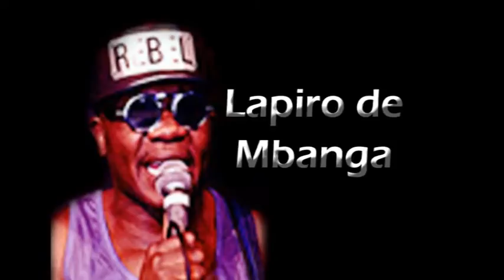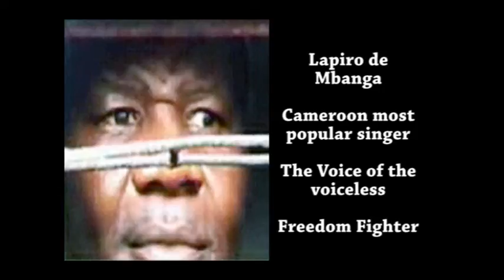LAPIRO DE MBANGA DOCUMENTAIRE